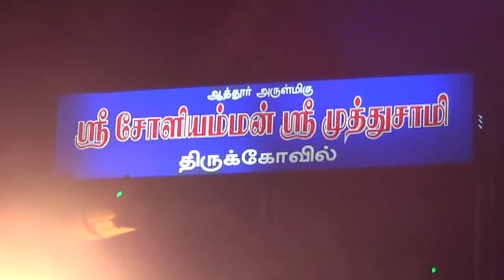bharathitv athur soliamman theer theruvil2013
திருவிழாவில் குட்டைக் கடையில் தொடங்கும் முப்பாட்டுக்காரரை அழைத்தல், குதிரை துலுக்குதல், சாமி அமைத்தல், முப்பாட்டுக்காரர், பண்டாரம், காவல்காரர் (முத்துராசாக்கள்) தோட்டி ஆகிய நால்வருக்கும் காப்பு கட்டுதல் முதலிய சமயச் சடங்குகள் மிகச் சிறப்பாக நடைபெறும். சாமி அழைக்கும் மண்ணுடையாருக்கும் காப்புக் கட்டப்படும். தேரோட்டம் சோளியம்மன் கோயிலில் மிகமிக விமர்சையாக நடக்கும். அம்மன் உற்சவ விக்கிரகம் நன்கு அலங்கரிக்கப்பட்டு முன்பு எடுப்புத்தேரில் ஆட்கள் தூக்கிக்கொண்டு செல்ல தேர்த்திருவிழா நடைபெற்றது (ரதம்).
இப்போது டிராக்டர் பயன்படுதத்தப்படுகிறது. தேர் புறப்பட்டு ஆத்தூர் கோயிலுக்கு நிலைக்கு வர ஐந்து நாட்கள்களாகும். ஆத்தூர், காப்பறை, இனாம் கரூர், பஞ்சமாதேவி, நெரூர், கரூர் நகரம், ஆண்டான் கோயில் கீழ்பாகம், ஆண்டான் கோயில் மேல்பாகம் ஆகிய கிராமங்கள் வழியாக ரதம் சென்று வரும்.
ஆங்காங்கு மக்கள் ரதத்தில் எழுந்தருளியுள்ள அம்மனை வழிபட்டுப் பேறு பெறுவர். ரதம் செல்லும் போது சிவாச்சாரியார்கள் உடன் செல்வர்.
ரத உற்சவத்தின்போது இடையாற்று ஐயர் மண்டகப்படி, கவுண்டர் மண்டகப்படி, பெரிச்சிபாளையம் மண்டகப்படி, தருமகர்த்தா மண்டகப்படி, வடுகப்பட்டி மண்டகப்படி, தும்பிவாடி மண்டகப்பாடி, பண்டாரங்கள் மண்டகப்படி ஆகியன சிறப்புடன் நடைபெறும். விழாத் தொடர்பு உடையவர்களுக்கு
முப்பாட்டு வீட்டு விருந்து நடைபெறும். சோளியம்மன் தேர்த்திருவிழா உற்சவத்தின் போது தேர் ஊர்களுக்கு எழுந்தருளுகையில் நடைபெறும் மிக முக்கியமான சடங்கு எல்லைச் சட்டி உடைத்தல் என்னும் சடங்கு ஆகும். கோயிலுக்கு முன்னர் ஓங்கி உயர்ந்த தீபத்தம்பமும்; அதனையொட்டிய மண்டபமும் உள்ளது.
 தீபத்தம்பத்தில் கார்த்திகை தீபத்தன்று தீபம் ஏற்றப்படும்.
அழகிய முன் மண்டபம், வாயிலை கடந்து உள்ளே சென்றால் அகன்ற இடத்துடன் புதுப்பொலிவோடு விளங்கும் கோயிலை காணலாம்.